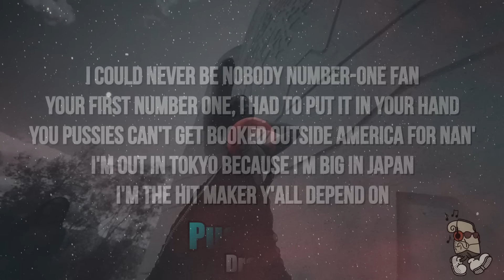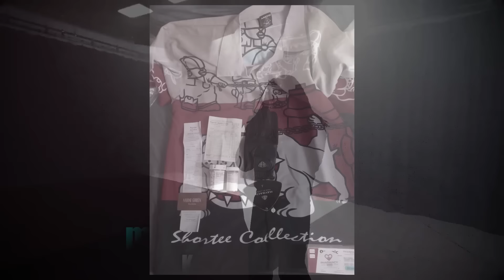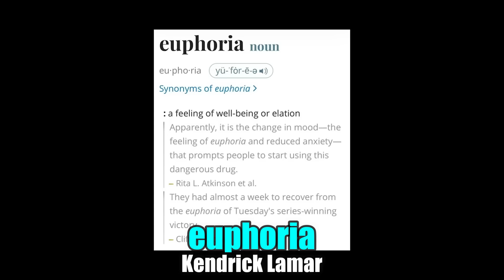Rap Songs That Went Viral in 2024! (Most Popular Hits)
In this video, I showcase what are some of the most popular rap hits of 2024 so far. Let me know what are some of your favorite viral hits of the year and if I missed any!